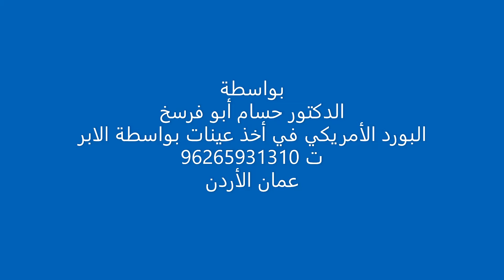خزعات من الغدة الدرقية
هذا الفيديو مهم كثير لأنه يستعرض مجموعة من المرضى وكيفية أخذ خزعات من الغدة الدرقية بعدة طرق حسب حالة المريض للوصول الى التشخيص الأفضل والأدق.

كل الخزعات تمت بواسطة الدكتور حسام أبو فرسخ

البورد الأمريكى فى تشخيص الأمراض والبورد الأمريكى فى أخذ العينات بالابر

المختبرات الطبية الأولى

عمان - الأردن

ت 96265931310